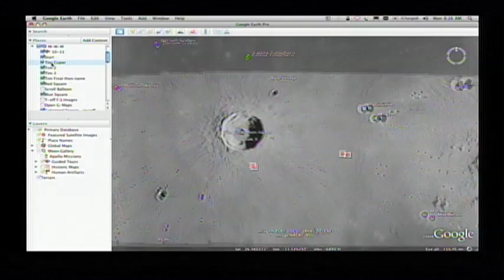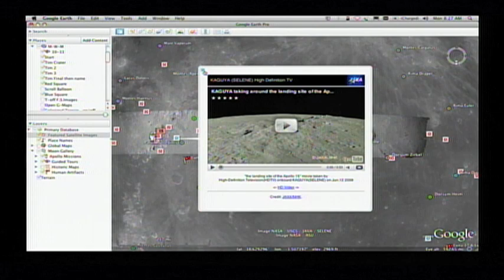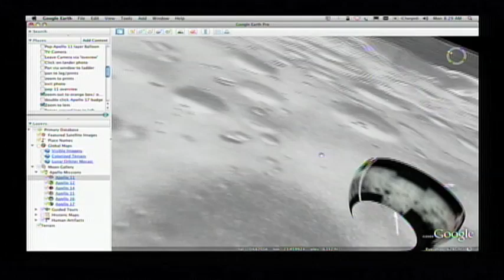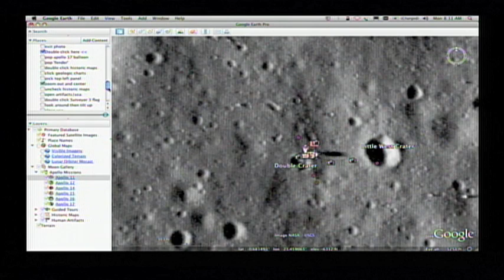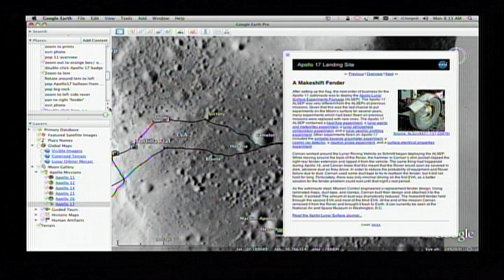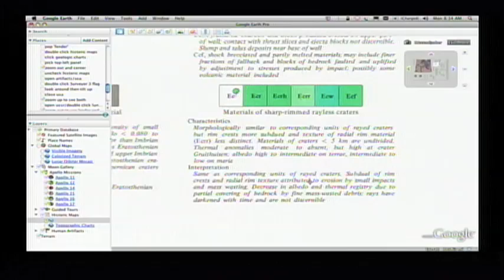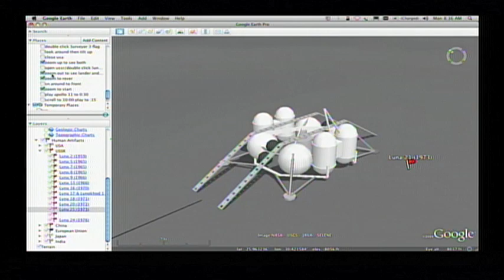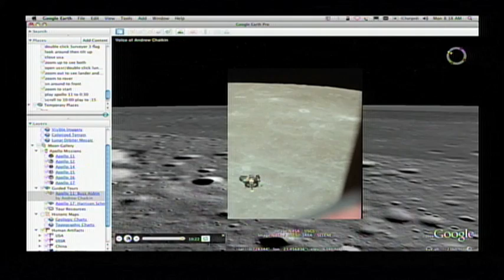Moon in Google Earth - Demo at Newseum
Michael Weiss-Malik, Product Manager for Moon in Google Earth, gives a product demo at the launch event on July 20th at the Newseum in Washington DC.